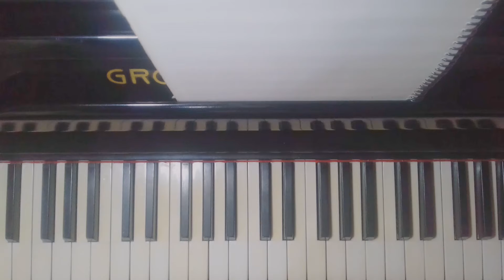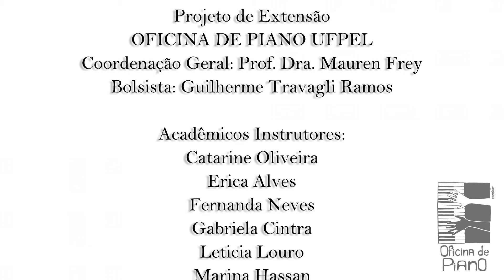Tente Isso Em Casa Episódio 6 - Semibreve com Octávio Amaral